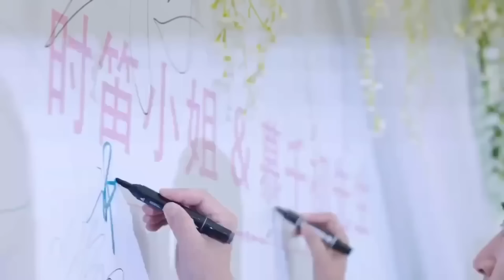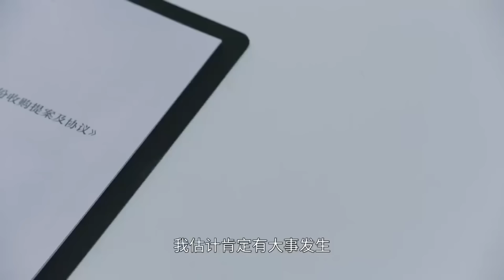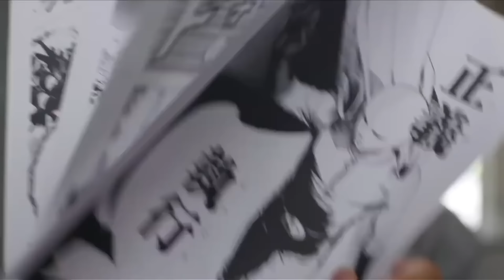【全集】灰姑娘从来不打扮，竟一身红裙参加总裁和小三婚礼，总裁看呆小三怒了！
剧名（Drama Name):【一念时光】